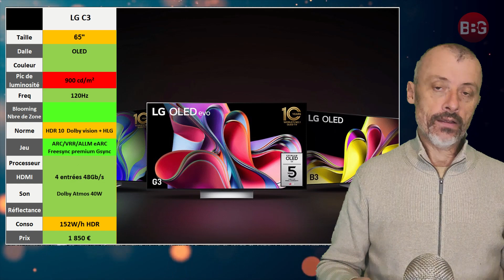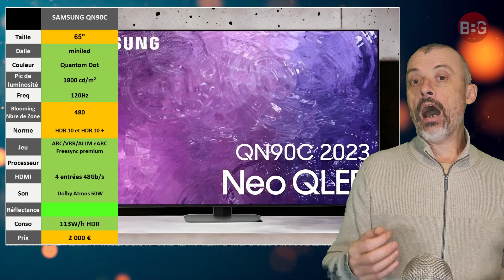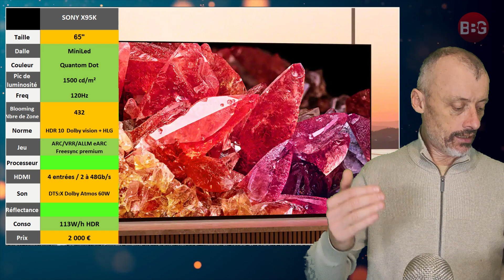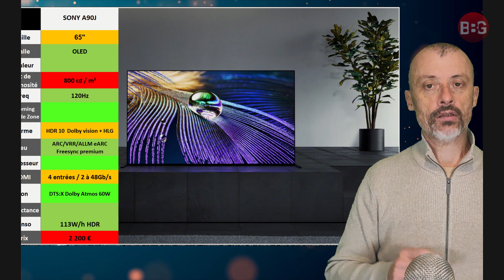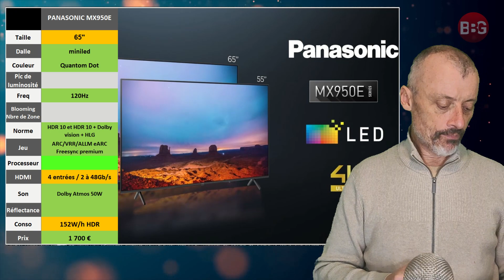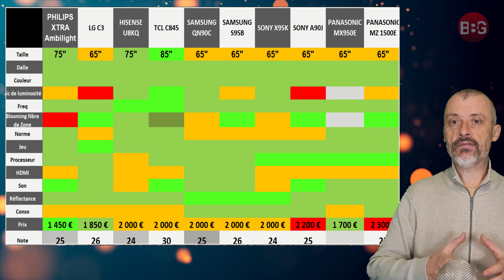TV 2023 : 10 modèles à 2000€ - LE COMPARATIF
➡️ Le comparatif de 10 modèles autour de 2000 € !

00:00 Sommaire
01:33 précisions !
02:09 Le comparatif !